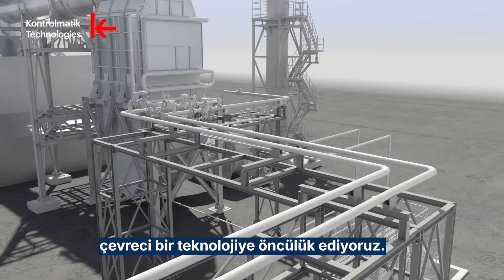Kontrolmatik | Waste Heat Recovery | Clean Energy from Flue Gas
As the EPC contractor of this groundbreaking project, we are implementing an innovative and environmentally friendly system that transforms industrial flue gas into clean energy.

This 10 MWe capacity system not only reduces fossil fuel consumption but also contributes to Türkiye’s green energy transition. By utilizing high-temperature waste gases for electricity production, we take a strong step toward reducing global emissions.

Once operational, the system will meet the daily energy needs of approximately 44,000 households.

Clean energy. Industrial efficiency. A greener Türkiye.